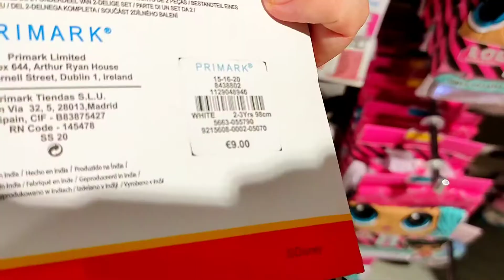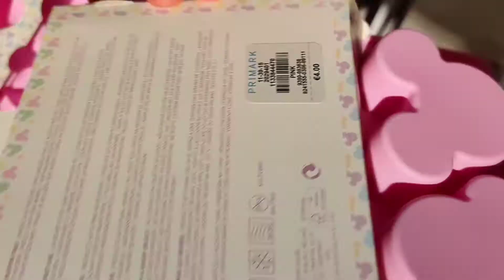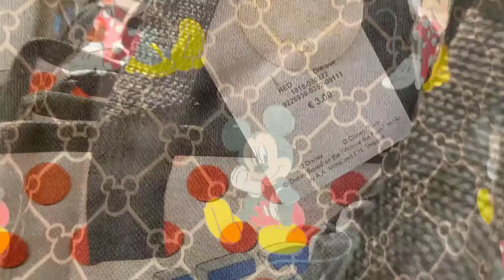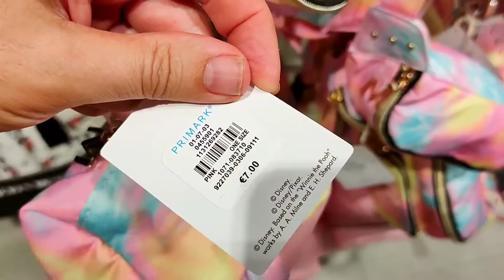PRIMARK Colección MIckey Junio 2021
Os traemos más artículos de la colección de Mickey que ha sacado primark para Junio de 2021. Esperemos que os gusten¡